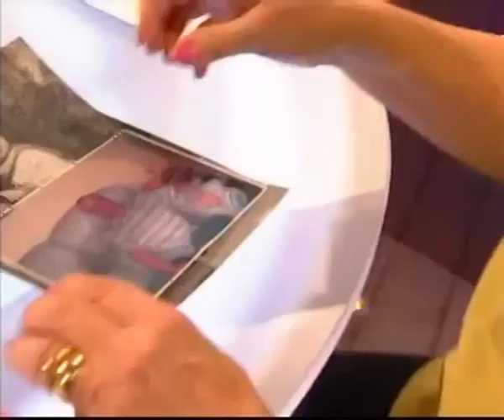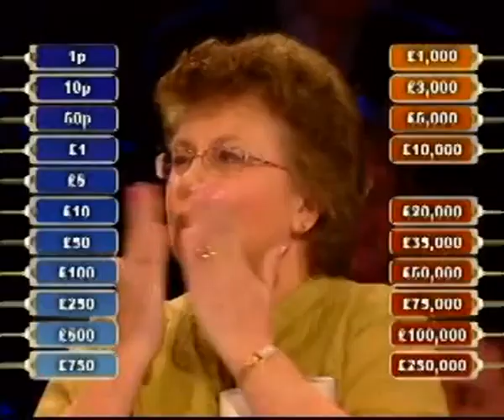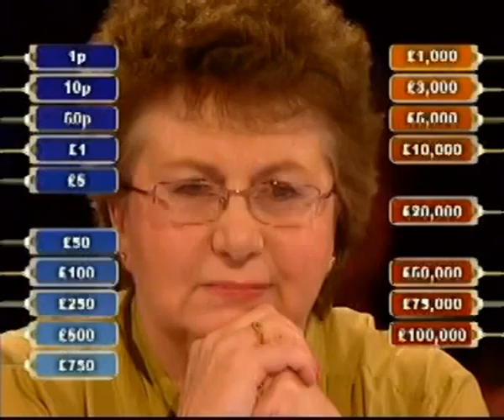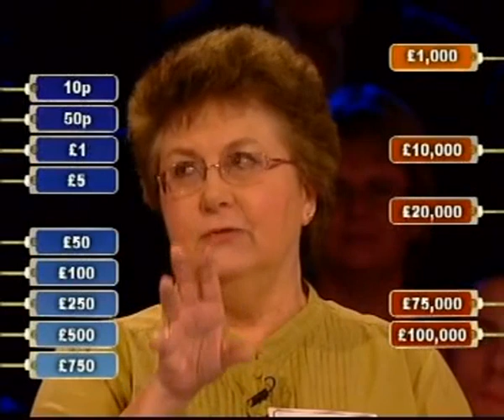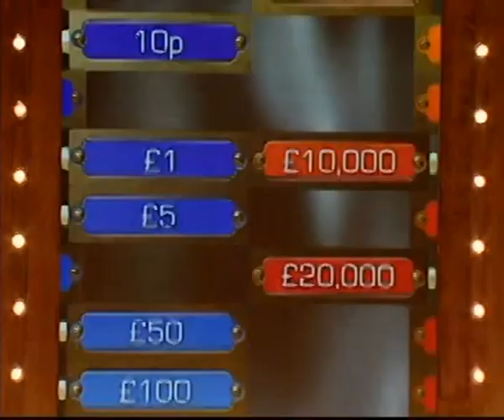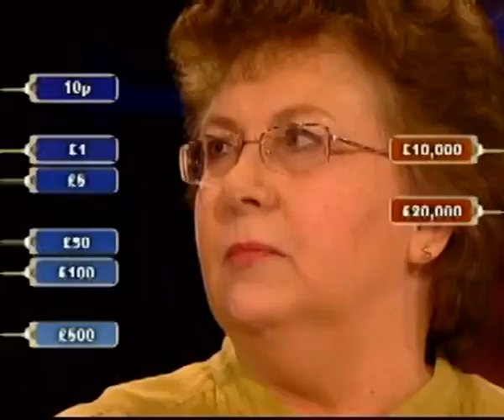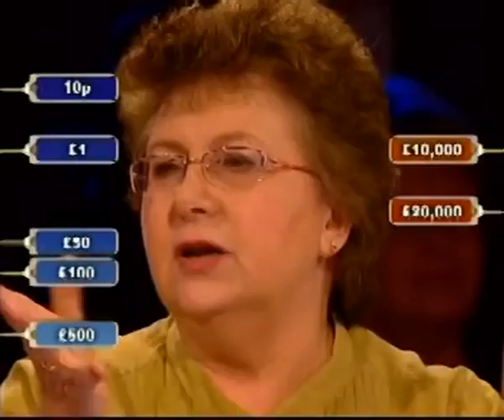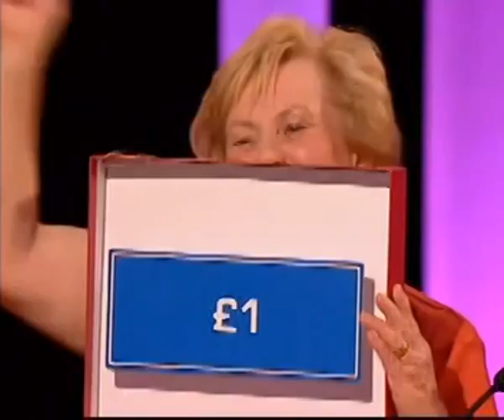Deal or No Deal UK - Wednesday 20th February 2008 #677